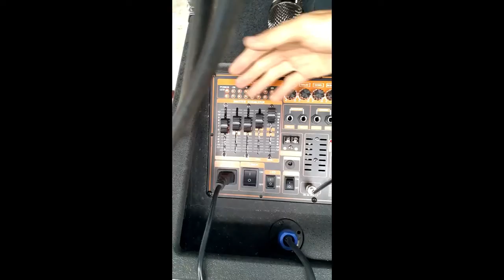LOA KÉO ARRAY 2.1 SUB - BASS 4 TẤC CÔNG NGHỆ CAO CẤP NHẤT HIỆN NAY REVERB CHỐNG HÚ EQUALIZER 4 MICRO